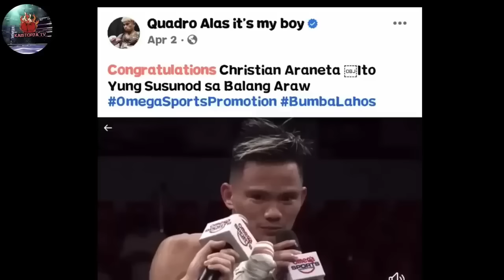NOV.28.2023 QUADRO ALAS AMINADO ITO NA ANG PAPALIT SA KANYA DONAIRE NAPAHANGA DIN !!!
Kaistorya TV  Boxing Sports Channel
Ay Nagbabahagi ng mga kwento ng mga magigiting na Bosingero sa kasaysayan ng mundo ..

Layunin ng aking Channel na makapagbahagi ng mga kaalaman at Trivia patungkol sa sports na boxing  ..

Source :
wikipedia
Youtube ' Google 'HBO